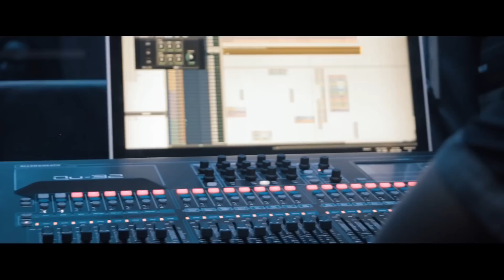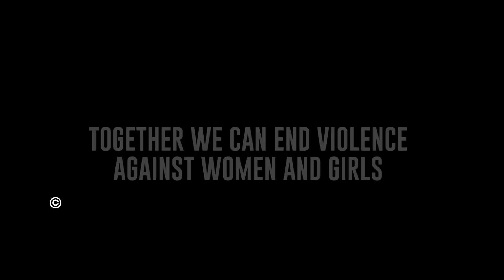Artists United - I Care About Her (Official Campaign Video Supported by Oxfam) | ZedMusic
Artist(s): Artists United supported by Oxfam
Song: I Care About Her (Official Campaign Video)

Zambian Music 2019 | Zambian Gospel Music 2019 | Zambian Hip-Hop Music 2019 | Zed Music 2019 | Zambian Music Videos 2019 | Zambian Music
ZEDMUSIC / ZED MUSIC